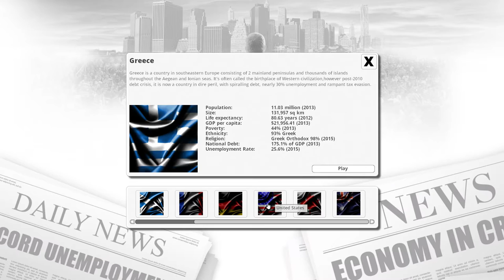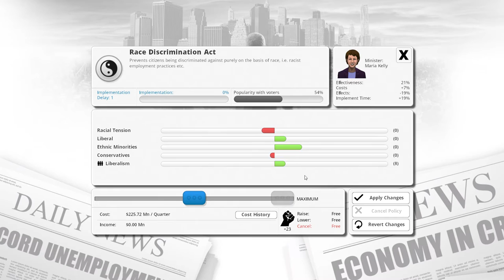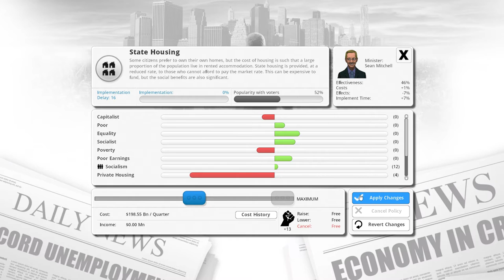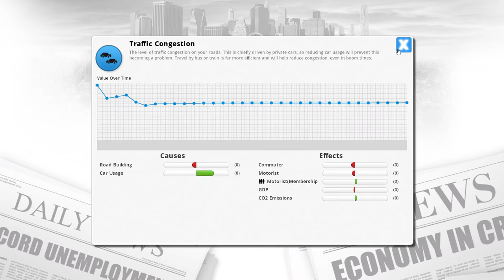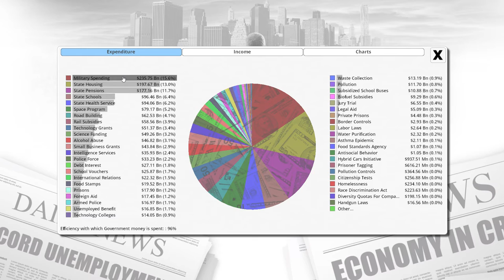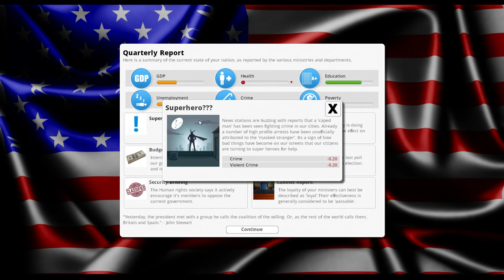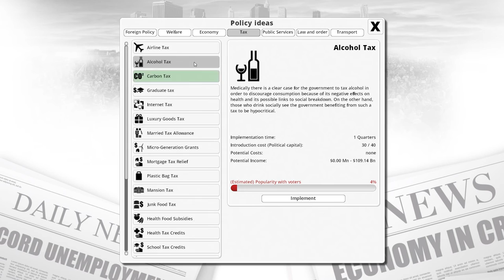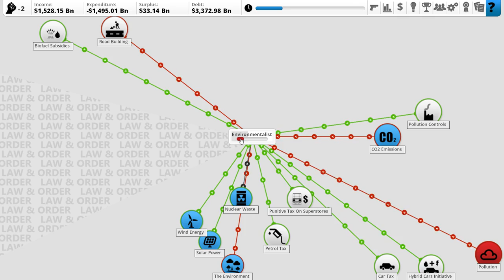Democracy 3: Socialist USA - 1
We try playing as a Socialist USA and see if we can not get assassinated!